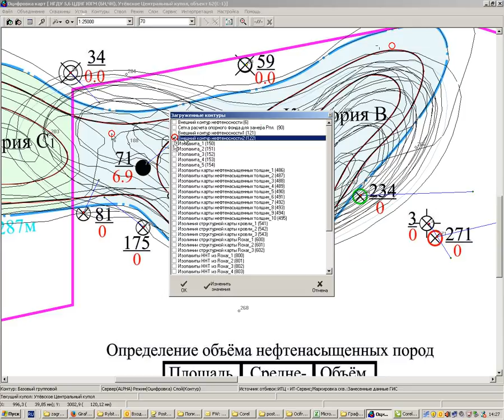Обучалка по профессии петрель